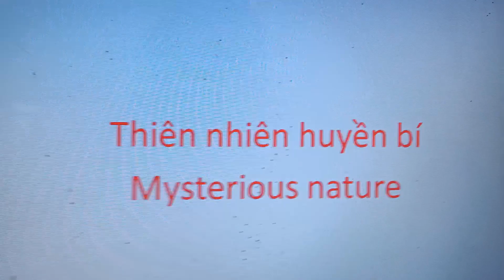Thiên nhiên huyền bí - Mysterious nature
Thiên nhiên huyền bí
Mysterious nature